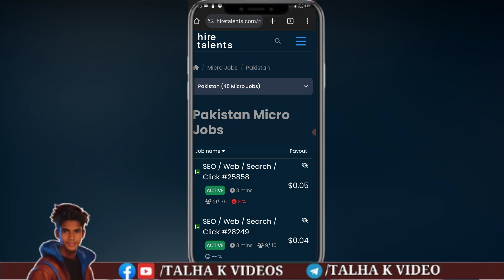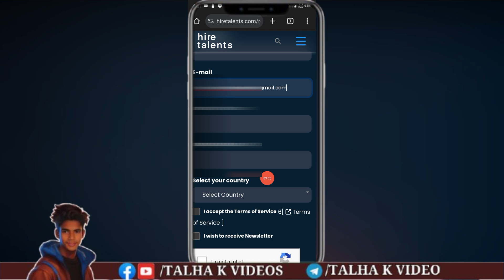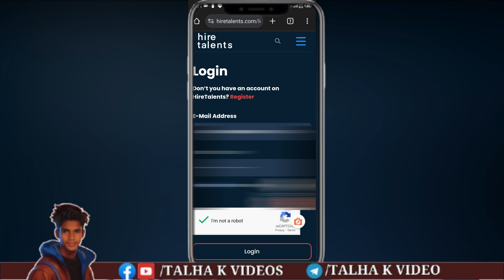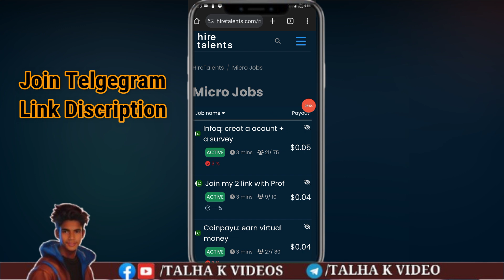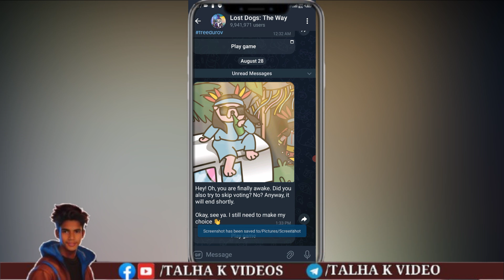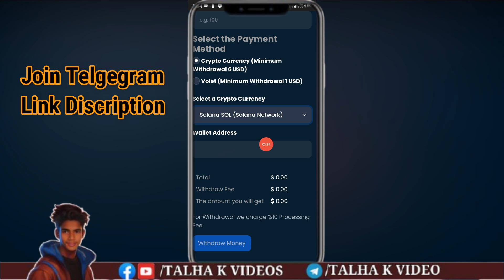🔥Daily Rs.1800 Daily• Online Earning In Pakistan Without Investment • Online Earning In Pakistan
Aslamualikum Daily Rs.1800 Daily• Online Earning In Pakistan Without Investment • Online Earning In Pakistan.

👉Join Karo Whatsapp/Telegram Mery All Project Update & Link  Miljayen GE👇👇👇.

Shukya😊😊😊

Dear this video contains some other content which we get from other stock website like stock video and music, and the owner gives us permission to use it for educational purpose and we use it for educational purpose only.
best earning app,earing app without investment
online earning
make money online without investment
earning app,online earning in pakistan
Adds Watching work
adds Watching app
best investment and earn money app
binance tutorial
online earning app,binance app
binance auto invest daily profit